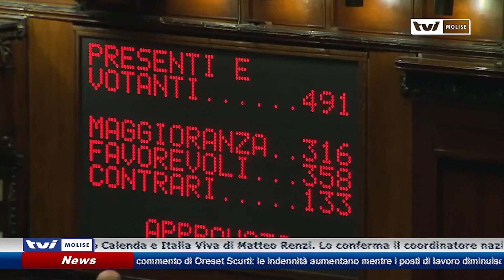𝗟'𝗔𝗭𝗜𝗢𝗡𝗘 𝗗𝗘𝗟 𝗧𝗘𝗥𝗭𝗢 𝗣𝗢𝗟𝗢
Comincia a germogliare anche in Molise il terzo polo attorno ad Azione di Carlo Calenda e Italia Viva di Matteo Renzi. Lo conferma il coordinatore nazionale di azione Luigi Valente, sindaco di Vinchiaturo